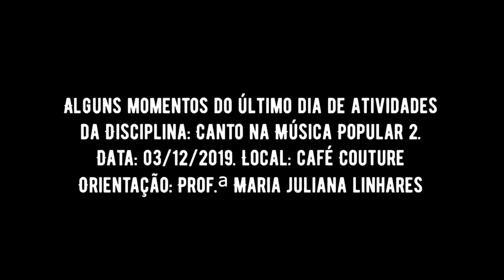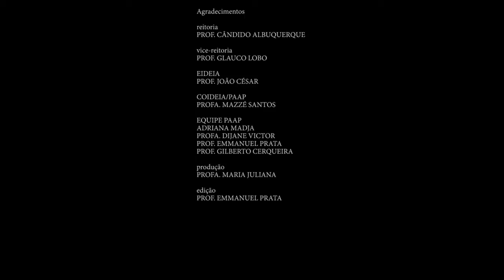Sarau-show "Amar e mudar as coisas" (2019.2)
O recital em forma de sarau, da disciplina “Canto na Música Popular II” trouxe grandes clássicos das décadas de 60 e 70 do século XX, mostrando toda a diversidade musical e social da vida cultural brasileira desses anos. A turma fez um apanhado das várias correntes estéticas dessa época, como por exemplo, composições dos festivais da canção, música de protesto, psicodelia no rock, psicodelia nordestina, tropicália, jovem guarda, experimentalismos em música, brega, Massafeira, Jaguaribe Carne, Armorialismos em Música e Nova Vanguarda Paulista. Cada um desses movimentos musicais, dialoga em algum nível com realidades e estéticas presentes nas nossas sociedades até os dias de hoje. Tomamos como mote para nossos repertórios, os ecos culturais dessa época tão profícua, reverberações essas que se perpetuaram em nossa música por muitas gerações depois, alcançando inclusive, os jovens artistas de nosso tempo.
Esse sarau de encerramento da disciplina teve mais de duas horas de duração. Aqui apresentamos apenas alguns excertos. Esse é o resultado de apenas dois meses de trabalho em encontros semanais de quatro horas corridas. As aulas eram coletivas e as escolhas de repertório foram dos próprios alunos.
Local: Café Couture
Data: 03 de dezembro de 2019.
Imagens: Rômulo Santos
Orientação: Prof.ª Maria Juliana Linhares
MÚSICAS E FICHA TÉCNICA
1 - Carcará (João do Vale e José Cândido)
Voz: Laura Freire
Guitarra: Jeff Souza
Violão: Victor Menper
Baixo: Stepherson Queiroz
Bateria: Dani de Azevedo
Flauta: Geann Duarte
Vocais: Maria Juliana, Tamara Madeiro
2 – Terral (Ednardo)
Voz: Tamara Madeiro
Guitarra: Jeff Souza
Violão: Laura Freire
Baixo: Stepherson Queiroz
Percussão: Cainan Teixeira, Nicoly Araújo
Vocais: Maria Juliana
3 – Negro Gato (Versão de Getúlio Cortes para canção de Leiber/Stoler)
Voz e Violão: Joaquim Cláudio
Guitarra: Jeff Souza
Baixo: Stepherson Queiroz
Vocais: Lu Capistrano, Maria Juliana
4 – Mucuripe (Belchior e Fagner)
Voz: David Praxedes
Violão: Victor Menper
Clarinete: Geann Duarte
5 – Caxangá (Milton Nascimento e Fernando Brant)
Voz: Livia Amora
Violão: Victor Menper
6 – Será que eu vou virar bolor (Arnaldo Baptista)
Voz e teclado: Jeff Souza
7 - Gotham City (Jards Macalé e Capinam)
Voz: Gabriel Campos
Violão: Victor Menper
8 – Não vou ficar (Tim Maia)
Voz: Lu Capistrano
Guitarra: Jeff Souza
Violão: Victor Menper

Observação importante para a comunidade acadêmcia da UFC: para obter certificação é importante de inscrever na Comunidade Virtual no SIGAA e comentar o fórum do vídeo que assistiu.